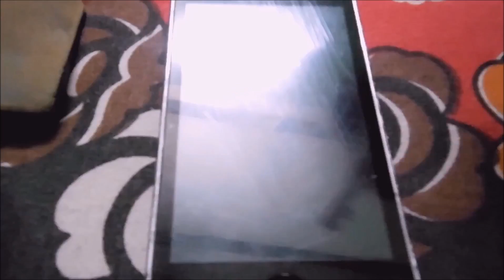Corning Gorilla Glass 4 Scratch Test